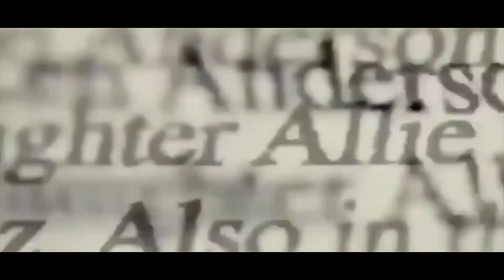Yuppie Tee - Moment Of Focus (ft. Heedden Leaf, Unknown 51 & Black Snow) [Official Music Video]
Directed by Mayjor Visuals